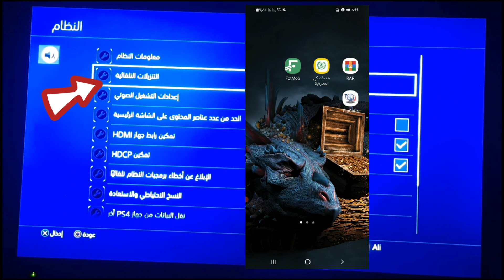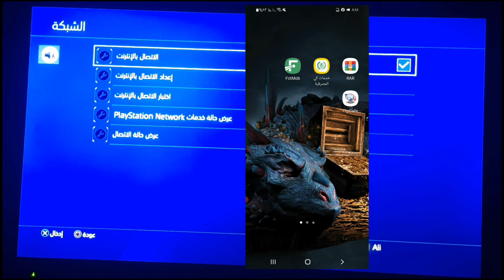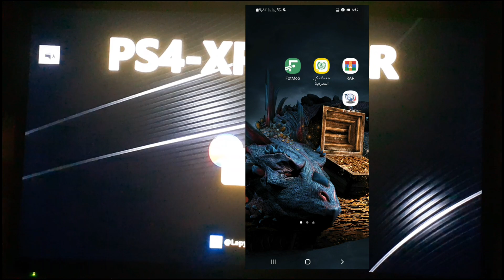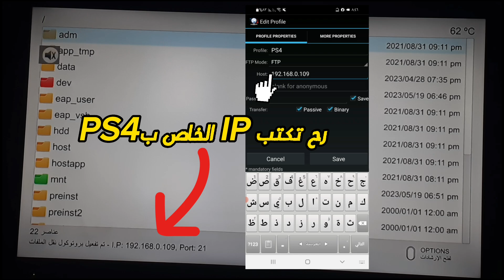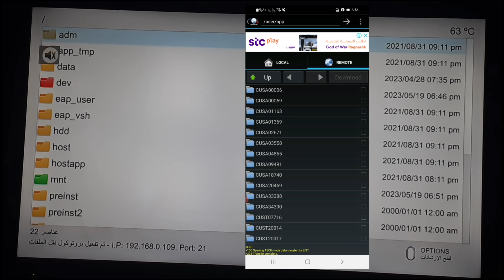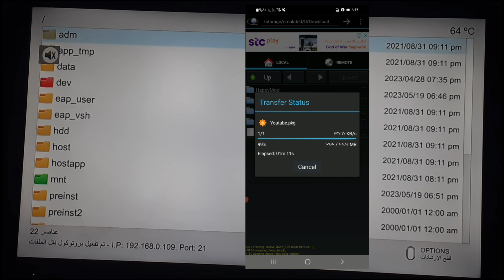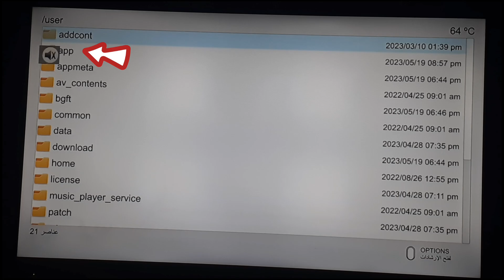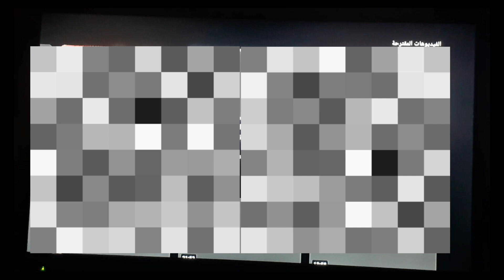طريقة تشغيل اليوتيوب على PS4 المعدل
السلام عليكم اليوم اشرحلكم طريقة نقل تطبيق اليوتيوب على جهاز PS4 المهكر او المعدل باستخدام الموبايل فقط دون الحاجة الى PC بطريقة سهلة وبسيطة ان شاء الله.

ـــــــــــــــــــــــــــــــــــــــــــــــــــــــــــــــــــــــــــــــــــــــــــ
رابط فيديو طريقة تحميل العاب PS4

ـــــــــــــــــــــــــــــــــــــــــــــــــــــــــــــــــــــــــــــــــــــــــــ
تنزيل يوتيوب على سوني 4 معدل وكذلك  تنزيل يوتيوب على ps4 المعدل تنصيب يوتيوب على ps4 المعدل
تنزيل اليوتيوب على جهاز ps4
ps4 console  playstation 4  ps4